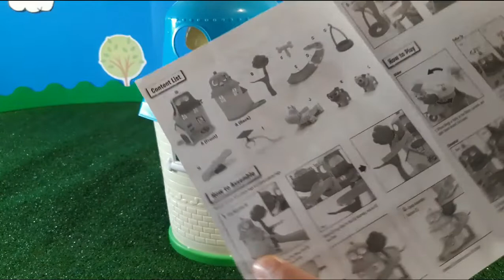PUPPY DOG PALS| Casa de Bingo y Rolly| The doghouse bingo and Rolly| Juguetes 2019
Hola pequeñines como están? Espero que muy bien♡

En este video armaremos la casa de los PUPPY DOG, y jugaremos con Bingo y con Rolly♡

Puedes ver está caricatura en el canal de Disney Júnior